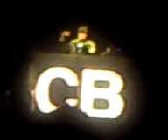Chris brown birmingham 09